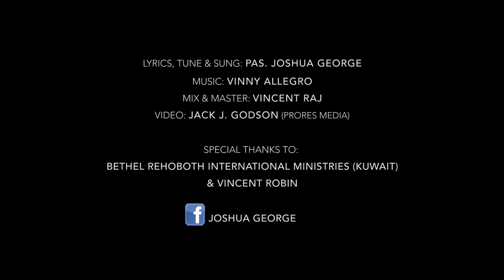Kodakodi Nandri |Joshua George|Latest Worship Song|Official Music Video| 4K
Song : Kodakodi Nandri
Lyrics & Tune :Pas.Joshua George
Sung by :Pas.Joshua George
Label : Music Mindss
Channel : Rejoice Gospel Communications

Mix& Master: Vincent Raj
Video: Jaxk J. Godson(Prores Media)

Bethel Rehoboth International Ministries(Kuwait)

Executive Producer:Pas.Joshua George
Produced:Bethel Rehoboth International Ministries(Kuwait)
Released By : Rejoice Gospel Communications
Music On: Music Mindss
Conceptualized By : Vincent Robin
Digital Promotion: Vincent Sahayaraj
Project Owned By : Vincent George